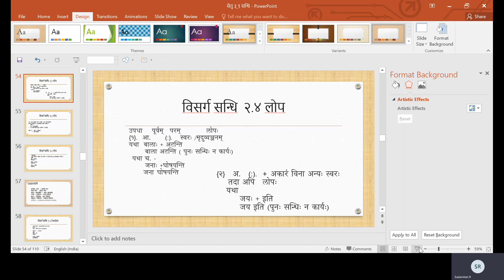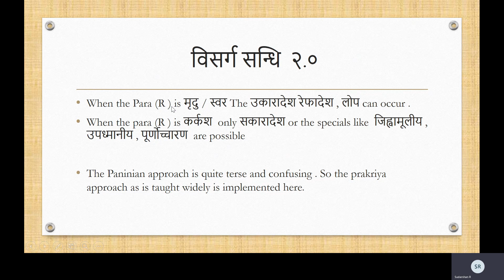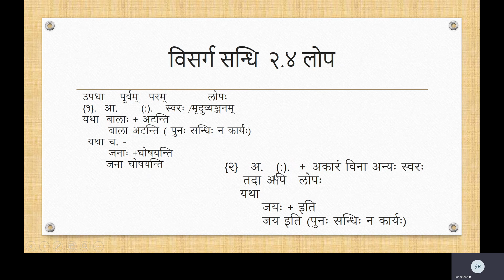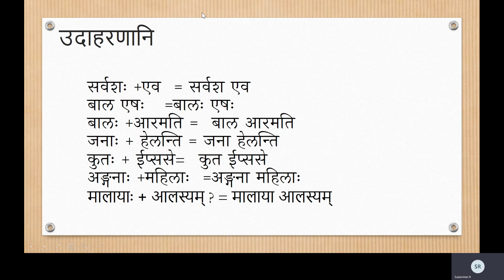Lopa - Leave taking || Visarga Sandhi || Sandhi 18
Lopa is the deletion of Visarga .
She once picked a quarrel with a very powerful organisation that she had worked for.  The 'entire system had "alphas" and racism was so casual that she could not bear it any further .
Before they decided to silence her once and for all , she made a wise hurried  exit . She disappeared from the social organisational picture totally ; but people say they   would find a girl immersed in the greater contemplation of the concepts "given by  Nisarga" !

Watch the next fun-lesson

Leave your queries below , in the comments .

It goes a long way in motivating us and to continue this project .
Click on the bell icon to receive notifications of the upcoming new lessons